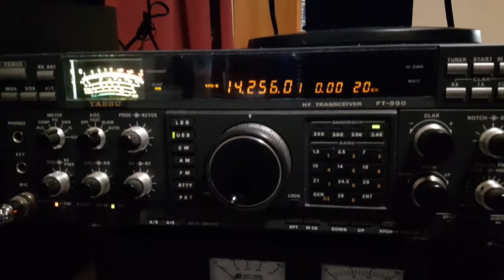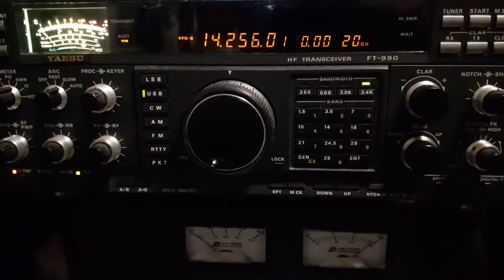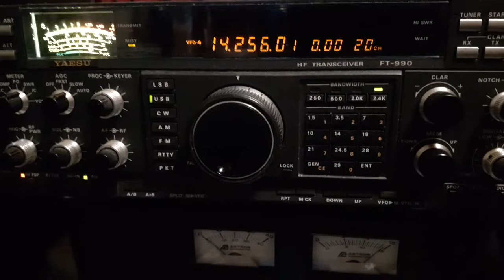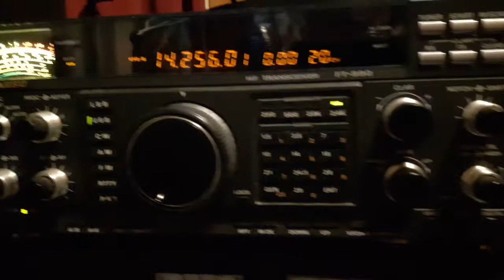20 m Contact With ANDREA, 9H1TT... JULY 5, 2021.